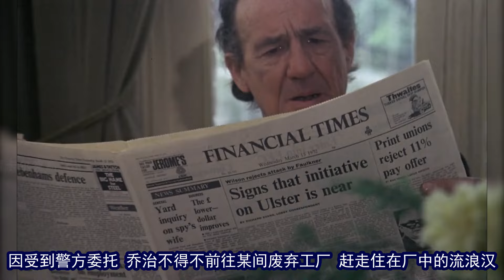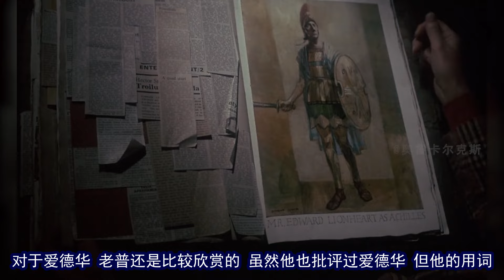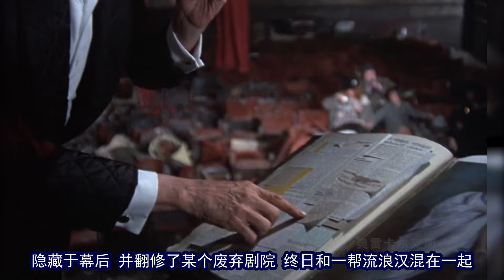【奥雷】老戏骨怒杀评委只因自己没获奖！这未免也太逆天了！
我脸盲，看不出勾引狄克的美女是否由小爱所扮。